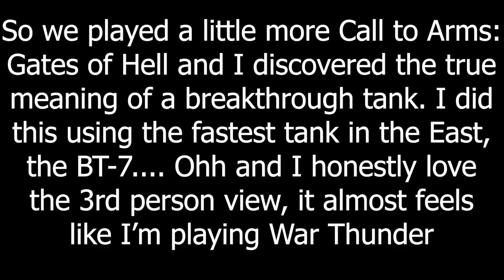The Greatest Breakthrough Tank: The BT-7 - Gates of Hell Memes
BT-7 go zoooooooooooooooom

Mods: Vanilla

Intro and Outro: Gates of Hell Panzerlied Version